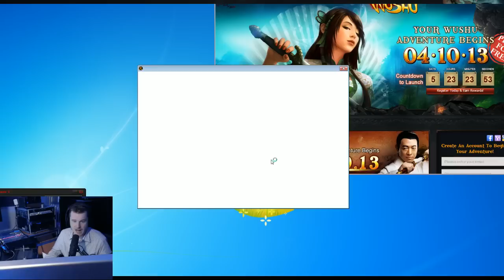Gannon Plays (Gameplay Series) Ep5: Age of Wushu Session 2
Gannon Plays Ep5: Age Of Wushu Session 2 [HD]

Join Gary for his second session of community based Age of Wushu Gameplay!

Developer:  Snail Games, Gala Networks Europe, Snail Games USA

Release: 2013

Genre: MMORPG

Platform: PC

Age of Wushu is an upcoming free to play 3D martial arts action MMORPG developed by Chinese developer Suzhou Snail Electronic Co., Ltd. (Snail Games) and published by gPotato in Europe. It is set to be released in early 2013. Age of Wushu will revolve around the Wuxia inspired lore surrounding martial arts and adventures in medieval China.

Gannon Plays is an episodic Let's Play series with hour long episodes featuring free to play games.

This Gamebreaker video will show you:

- Community Based Gameplay
- Get The Game & Join Us